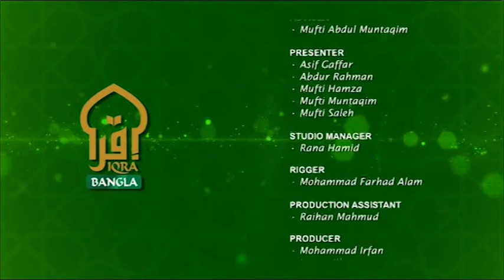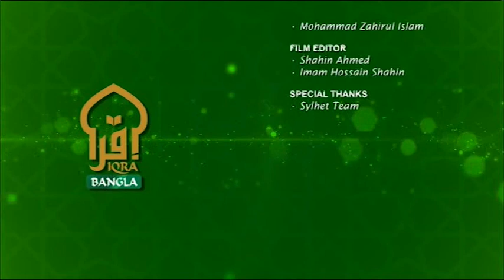দারস ই হাদিস পর্ব - ১৭ | Darse Hadis Episode 17